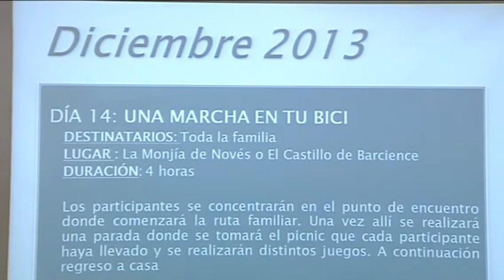La localidad toledana de Torrijos apuesta por la movilidad sostenible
La localidad toledana de Torrijos apuesta por la movilidad sostenible, fomentar los traslados en bicicleta o caminando son una de las apuestas del Consistorio Torrijeño.
Con motivo de la semana de la movilidad Torrijos apostó por el día sin coche pero este tipo de iniciativas se pretenden que continúen y persistan en el tiempo. Prueba de ello es un conjunto de actividades que se presentaban esta mañana para fomentar los traslados sostenibles bien en bicicleta o caminando sobre todo en la edad escolar.
Los fines de semana los alumnos de quinto y sexto de los colegios podrán disfrutar de una jornada en bicicleta junto con sus profesores, cada día le tocará a un colegio será el 23,24 y 25 de Octubre, además se realizará una gymkana y un paseo para que las familias puedan salir en bicicleta a pasear. El objetivo es conseguir el hábito de realizar traslados sostenibles y para fomentar más este tipo de desplazamientos, el Alcalde ha anunciado que se realizarán pasos de peatones más seguros y se reducirá la velocidad del casco histórico a 30km/hora.